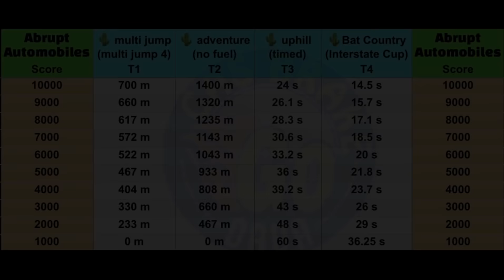Hill Climb Racing 2 - 37 590 Team Event (Abrupt Automobiles)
High Parts VS Max Parts

Best Tactic Top Score Team Event Abrupt Automobiles

00:00 Intro
00:20 High Parts
05:00 Max Parts
09:10 Outro

1) DeeJaVu Bayza - Feels
2) Alex Byrne - Unpredictable

hill climb racing 2 Abrupt Automobiles
hcr2
hcr 2
Рск
Рск 2
hcr2 Vokope
hcr2 Like A Boss
hcr2 Wiki
hcr2 Funny Moments
hcr2 tutorial
hcr2 Friendly challenge
hcr2 Mod
hcr2 Android Ios Games
hcr2 Supercar
hill climb racing 2 electric car update 1.47
hill climb racing 2 halloween update
racing 2
hcr2 tournament
Vereshcak
Vereshchak team password
Pr linus
Hcr2 new map
hcr2 Zorro
hcr2 Montage
protect hcr2
Vereshchak
Racing game online
Racing gameplay
hcr2 superbike
hcr2 jeep
hcr2 supercar
hcr2 tractor
hcr2 scooter
hcr2 bus
hcr2 snowmobile
hcr2 moonlander
hcr2 monowheel
hcr2 formula
hcr2 tank
hcr2 chopper
hcr2 rotator
hcr2 dune buggy
hcr2 motocross
hcr2 cc-ev